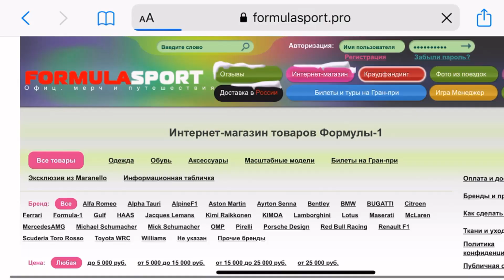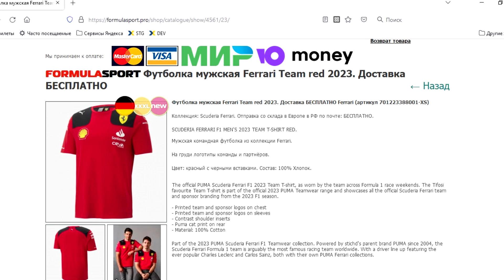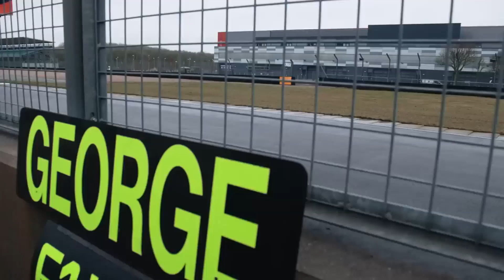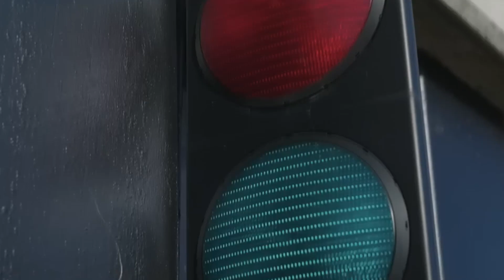СКОЛЬКО ЗАРАБАТЫВАЮТ ГОНЩИКИ ФОРМУЛЫ 1? ЗАРПЛАТЫ ПИЛОТОВ Ф1 2023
Сколько заработали гонщики Формулы-1 в 2023 году? Кто из пилотов в сезоне 2023 года Ф1 превзошел свою зарплату, а кто заработал только базовую зарплату? Ответы на вопросы в этом видео.

0:00 - Intro F1 Stelsik
0:29 - Приветствие
0:56 - Мерч Формулы-1
1:24 - Возвращение к зарплатам
2:18 - Кто заработал больше всех
8:44 - Outro F1 Stelsik